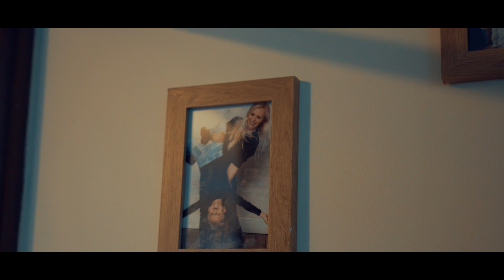Leszek Lyczmański - Moja żona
Piosenka, wydana w 2018 r. zapowiadała album "Cztery ściany świata" wydany przez Miejskie Centrum Kultury w Bydgoszczy

płyty dostępne u autora lub w MCK Bydgoszcz
zapraszam do kontaktu 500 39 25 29

Dźwięk: Jędrzej Rochecki - A/V Studio MCK w Bydgoszczy
Zdjęcia i montaż: Fisheye Productions
Współpraca: Marcin Waszczuk, Michalina Leksa, Bartek Styś

Leszek Lyczmański – śpiew
Marcin Bączkowski – gitara
Maciej Drapiński – akordeon
Krzysztof Biernacki – saksofon
Michał Kwaśniak – skrzypce
Mateusz Krawczyk – instrumenty perkusyjne
Antoni Olszewski – kontrabas

Słowa: Marta Lyczmańska
Muzyka: Leszek Lyczmański

TEKST:
Moja żona nie chce żebym pił
Moja żona chce żebym pięknie żył
Moja żona mówi mi będzie syn

Znowu w gardle zaschło mi
W usta biorę dźwięku łyk
Krwi nadaje tętno bas
Jestem sam, nie ma was

Moja żona…

Może jemu dam muzykę
Której wam nie umiem dać
Najważniejsze podam dźwięki
Zanim sam zacznie grać

Moja żona…